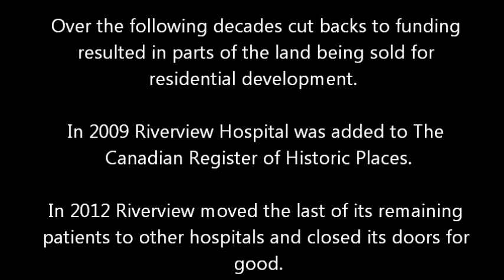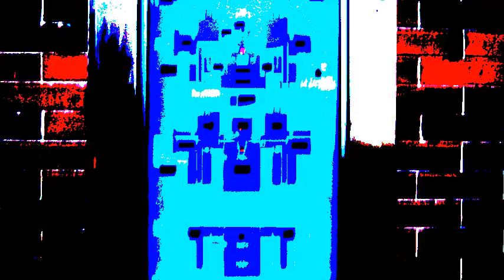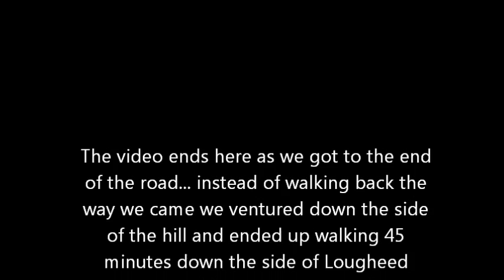Riverview Hospital creepy walk remix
*if u have seizures maybe don't watch this*

went through and edited all the frames.  not sure if I made it "better", maybe more music videoesque tho.
A walk through the Riverview Hospital grounds.  Also note the rights to the song I used.
Thanks!
All songs written and produced by The Dark Sweet. Recorded Aug-Oct 2013, engineered by Len Osanic at Fiasco Bros.

Drew Phillips - Vocals, Guitar
Joe Mantell - Vocals, Bass, Acoustic guitar
Alex Scott - Drums, Keyboards